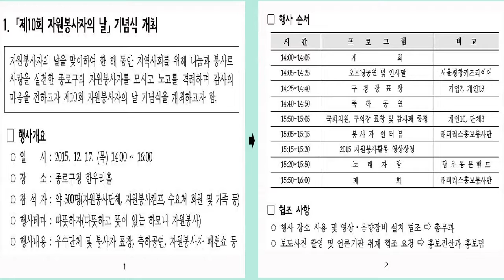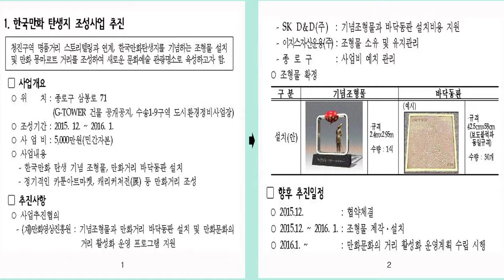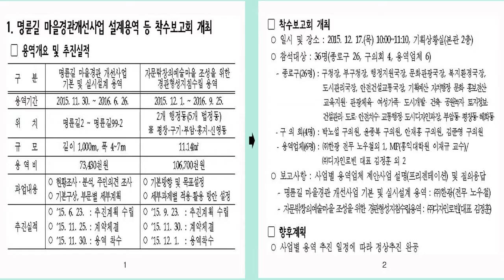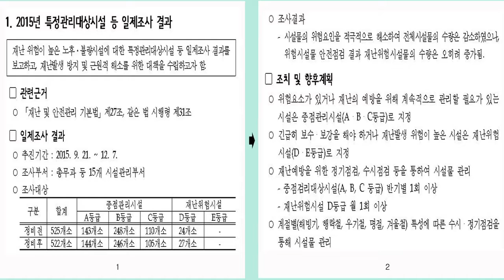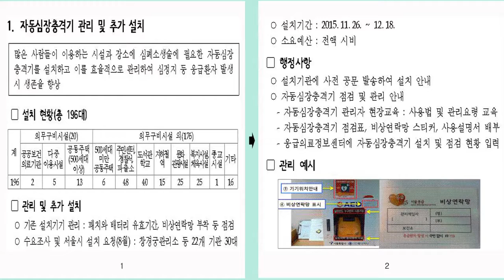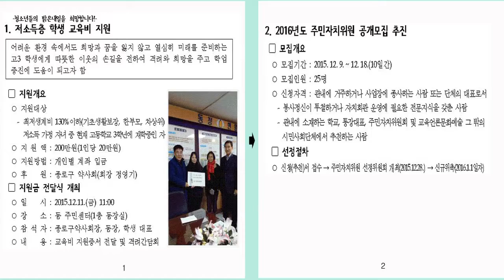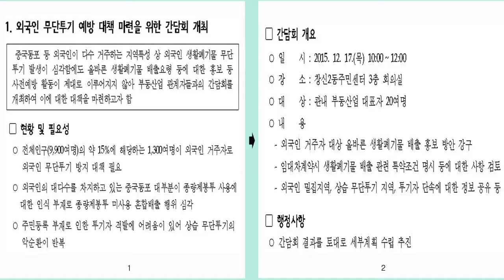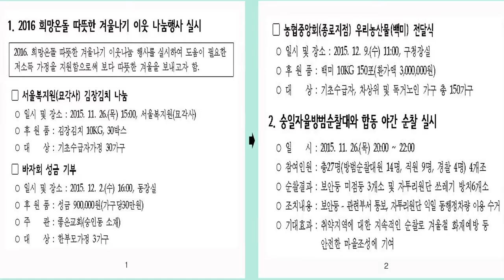151215 간부회의